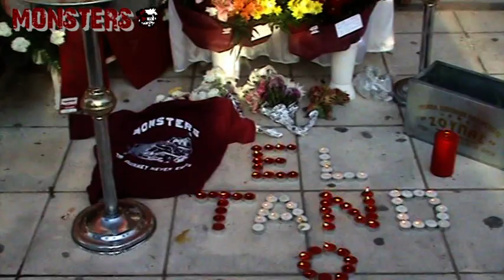Antonio De Nigris R.I.P. 01/04/78-16/11/2009 Monsters1Official